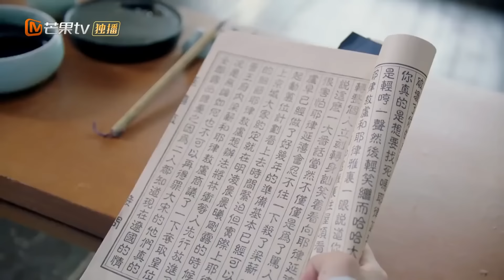EngSub《白玉思无瑕》▶EP 11 小侍女拒绝阔少表白，一心想要嫁给蒙面大侠，谁料大侠和阔少竟是同一个人💗反套路恋爱甜剧🌸主角智商在线0️⃣误会 🏅金牌导师侍女VS纨绔阔少 | MangoTV